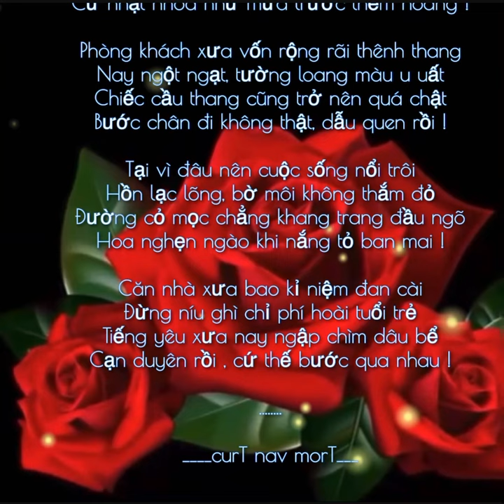Thơ hay, nhạc buồn